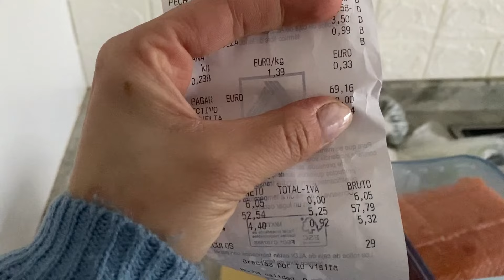¡Vlog! Cumpleaños SORPRESA 🥳 APARATO EN LOS DIENTES (DUELE MUCHO) 😔 ME QUEMO 🔥